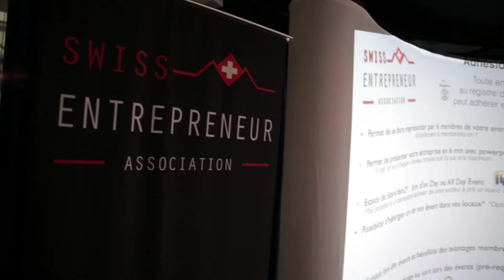Networking Events in Switzerland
Swiss Entrepreneur Association fédère des entreprises au sein d'un réseau Suisse Romand. Des événements en B to B lors de manifestations comme le Business Speed Dating, l'Afterwork, le Hello, le Wake UP mais aussi une plateforme d'echange et de rating inter-entreprises.